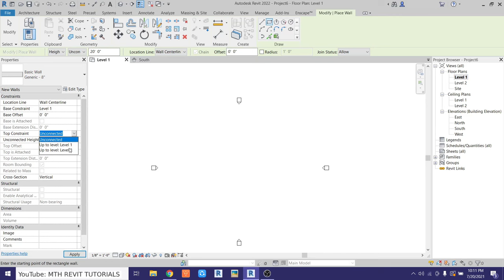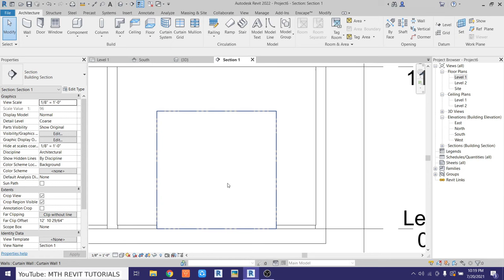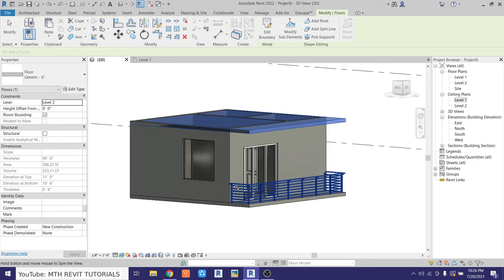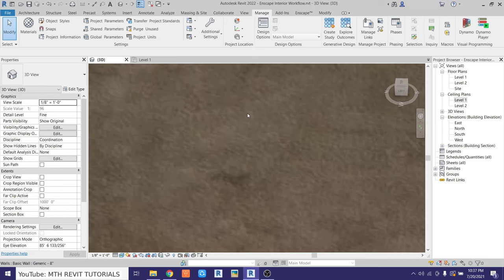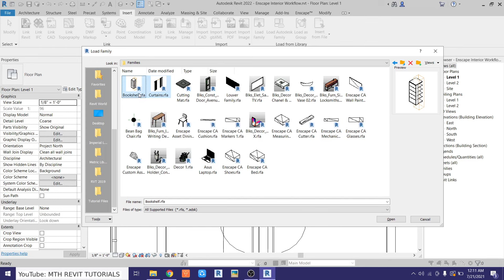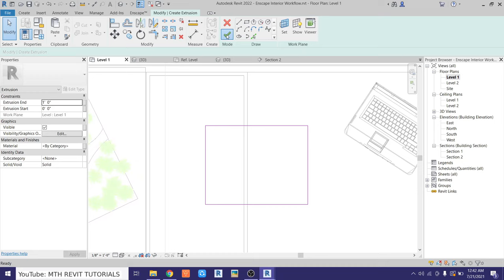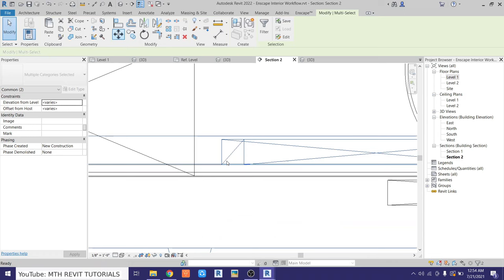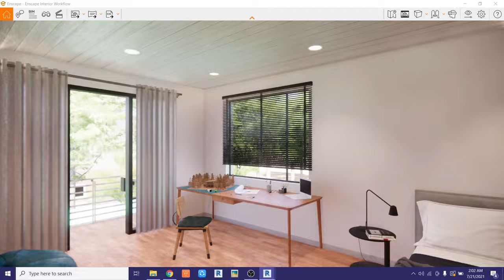Revit and Enscape 3.0 | Interior Rendering Workflow Part #1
TIMESTAMPS:
00:00 Intro
00:31 Room Modeling
11:42 Applying Materials
19:07 Placing Components
24:58 Architecture Model
25:36 Modeling Plan Roll
28:40 Placing Components

My Laptop Details:
Revit Interior Modeling and Rendering with Enscape
Real time rendering for Revit: Enscape™ Tutorial,
Enscape for Revit | Beginner's guide,
Enscape for Revit
Cinematic animation